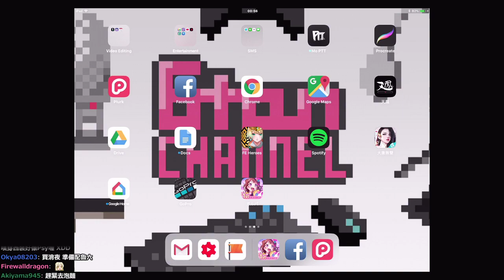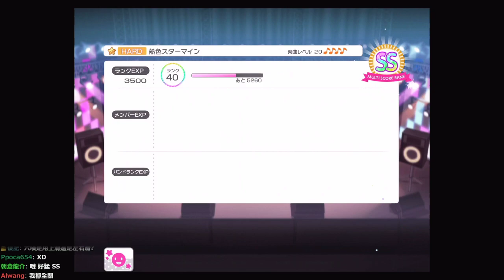【6tan】20180329 玩一下下平板